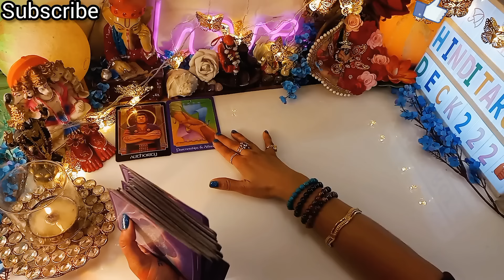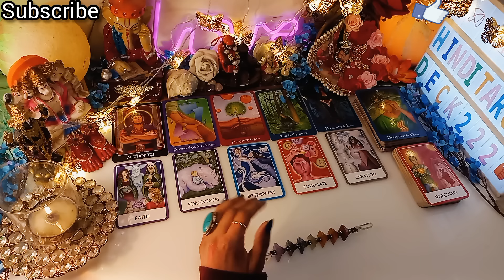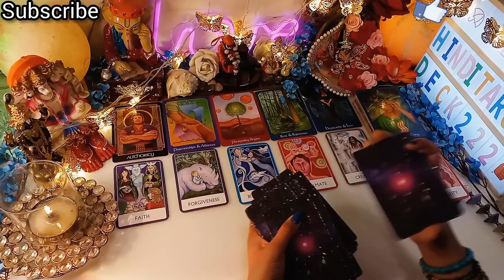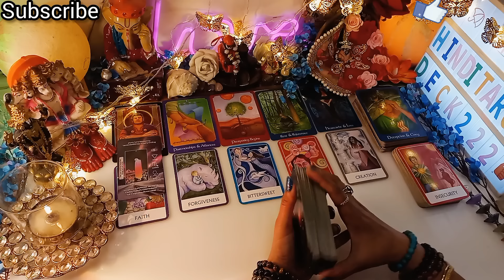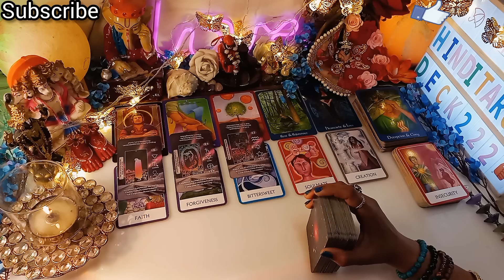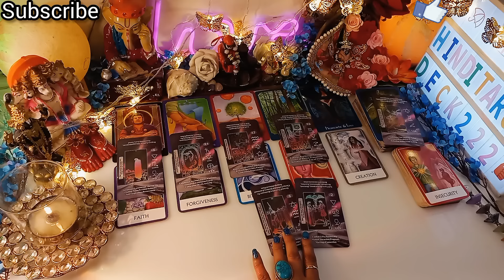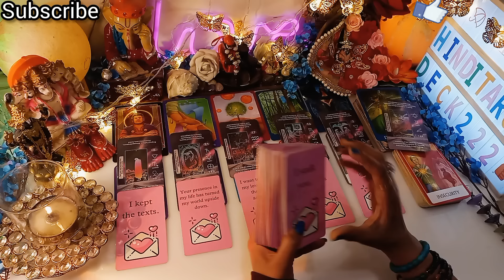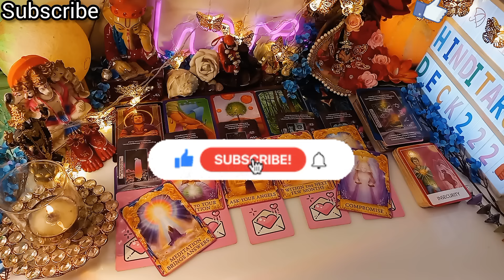UNKI CURRENT FEELING FOR YOU🤔CURRENT FEELING HINDI#HINDI TAROT CARD READING TODAY#hinditarotdeck222